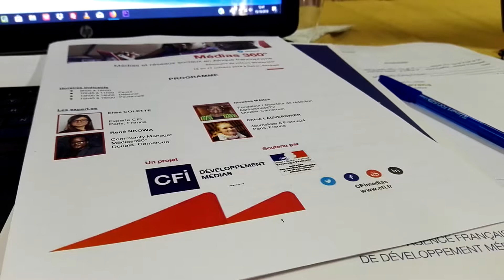19 VM FORMATION CFI